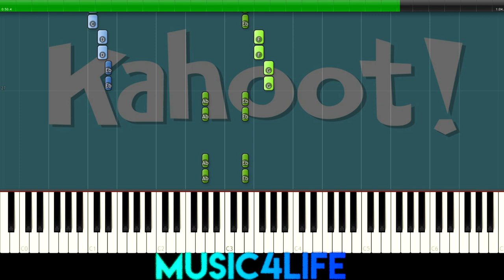Kahoot! Lobby Theme - Piano Edition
Hope you guys enjoy this catchy piece played in the Kahoot! lobby.

Thanks!